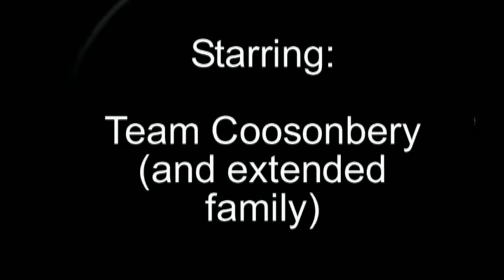Coosonbery 2010 Bonus Material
It all started as a peaceful Labor Day, recovering from the Coosonbery festival.  Before we knew what happened, we were involved in a four-alarm rager, with the whole family all of a sudden flying through the air with reckless abandon.  This documents the day, and includes long-lost footage from the Coosonbery "Vest-Cam".